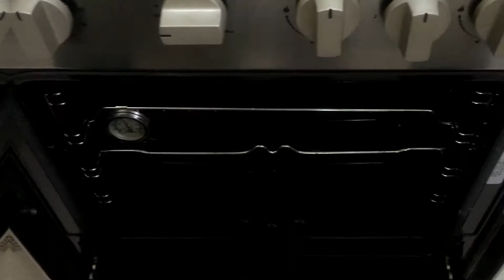Dessert | Strawberry Pana Cotta, Dark Chocolate, and Basil